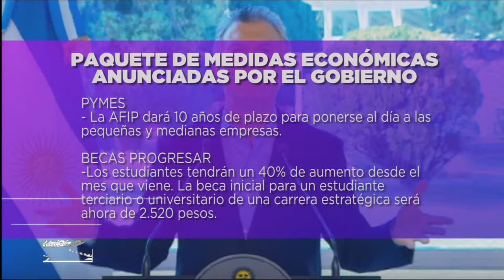PAQUETE DE MEDIDAS ECONÓMICAS ANUNCIADAS POR EL GOBIERNO